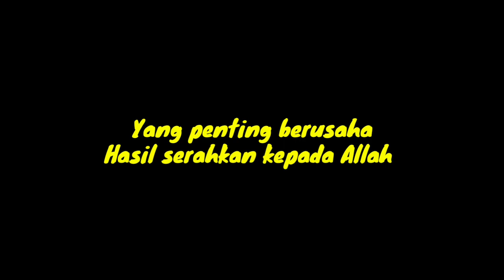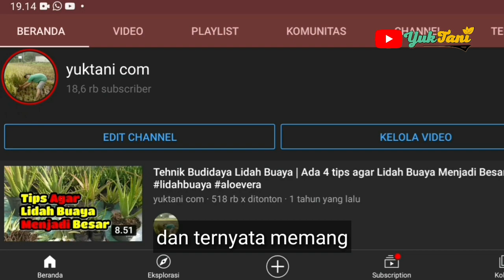Awal Nanam Lidah Buaya mau dibuang | Pengalaman Budidaya Lidah buaya dirumah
Ikut Lomba Pertanian
Pengalaman Menanam Lidah Buaya
Budidaya Lidah Buaya dirumah
Petani milenial
Petani Muda

Bertani itu harus banyak praktek gaess,. Tp jg harus d imbangi dgn ilmu, agar bisa berjalan seiringan.
Contone lidah buayaku ini, dulu mau sy buang,. ahaha.. tp setelah tau cara2nya, jadilah video ini...
Video ini saya buat untuk mengikuti lomba Petani Muda Milenial dan alhamdulillah belum juara gaess.. ehehe... tapi seneng juga bisa ikut dan jadi punya pengalaman untuk lomba-lomba seperti ini. Pengalaman berharga juga saat menanam lidah buaya dirumah, ya memang dari pengamatan juga tidak semua tempat cocok ditanamai lidah buaya lo gaes..